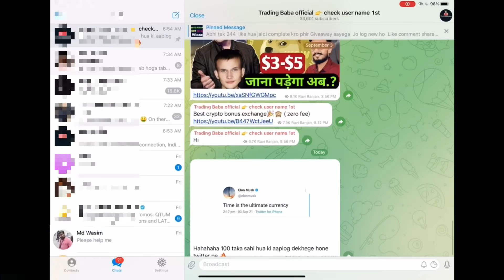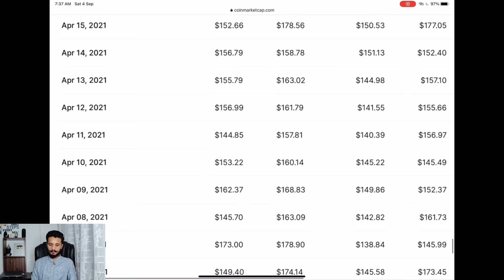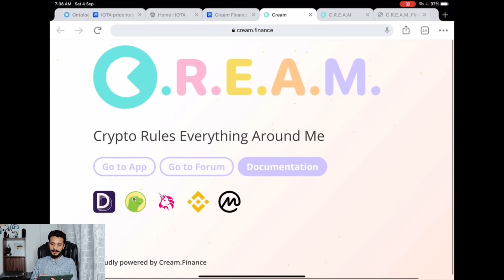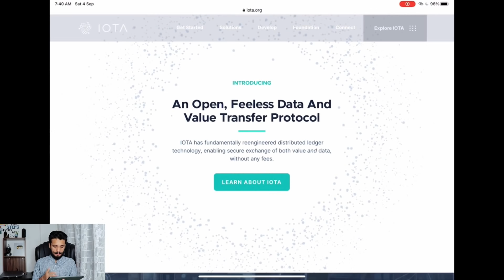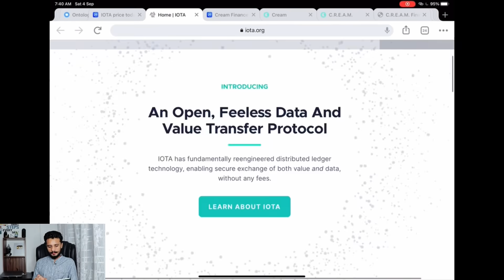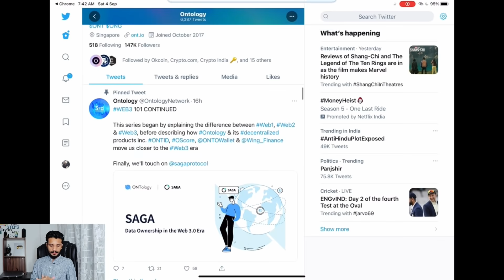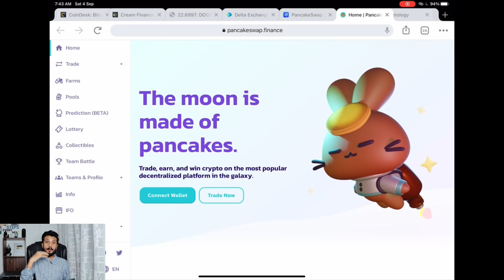4 Coins Pick Before huge Pump | Top 4 Coin Invest Now in September | Crypto Green Rally Be Alert🚨